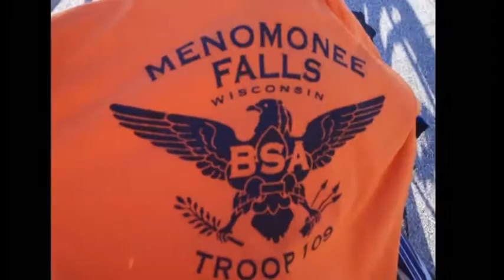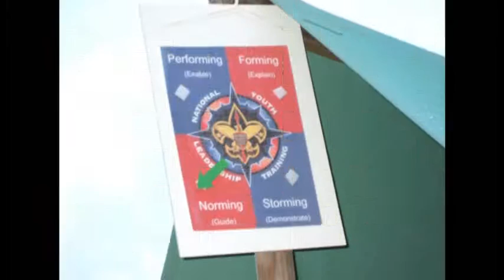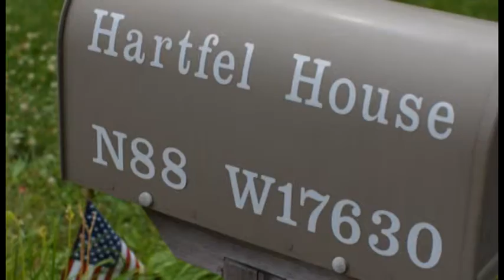Ian Cichy Troop 109 Boy Scout Journey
Ian Cichy Tiger Cub to Eagle Boy Scout